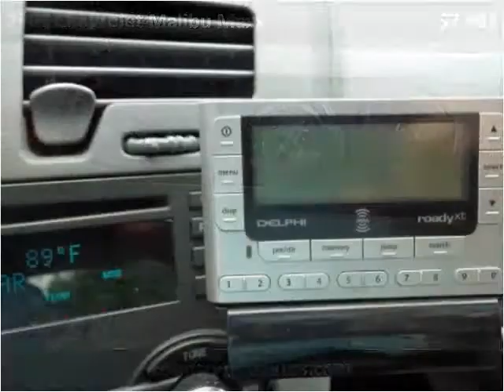2007 Chevrolet Malibu Maxx Used Cars Adamstown PA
This 2007 Chevrolet Malibu Maxx is available from Countryside Auto Center.